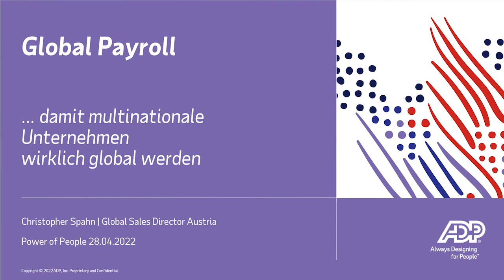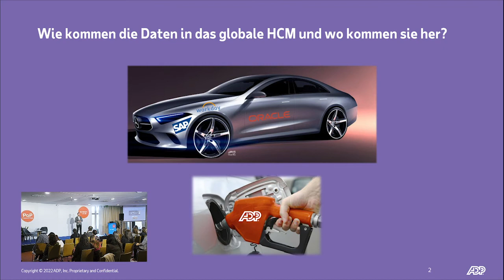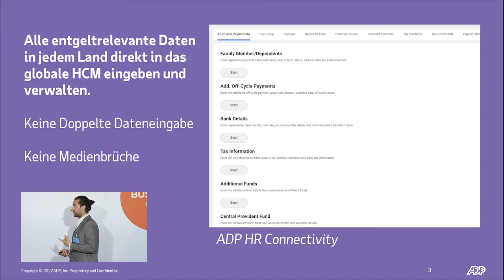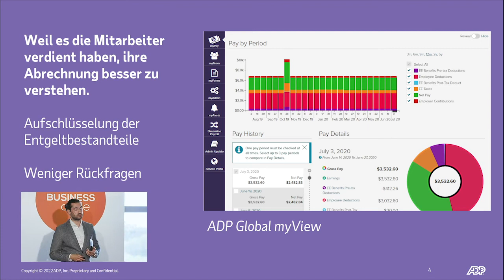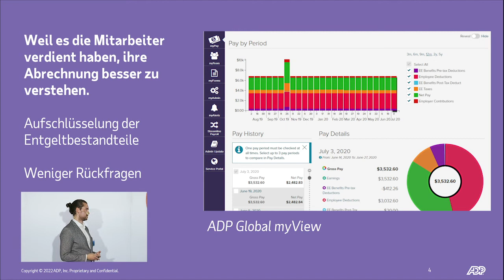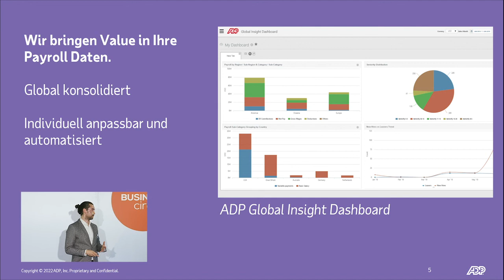Global Payroll - Damit multinationale Unternehmen wirklich global werden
Zahlreiche global agierende Unternehmen profitieren derzeit von der Einführung globaler Human Capital Management (HCM) Systeme. Dass unterschiedliche Schnittstellen von diesem globalen HCM zu den unterschiedlichen lokalen Gehaltsverrechnungslösungen dafür sorgen, dass die Vorteile einer wirklich globalen Ausrichtung geschmälert werden – dies wird oft vernachlässigt und ist manchmal sogar gänzlich unbekannt.
Multinationale Unternehmen mit einer globalen HR-Strategie müssen daher folgende Frage für sich beantworten:
Soll das HCM-Projekt ein aufwendiges und kostspieliges Schnittstellen-Projekt für uns werden?
Oder gehen wir den nächsten Schritt in der Entwicklung unseres Unternehmens und verbinden unser globales HCM mit einer globalen Payroll?